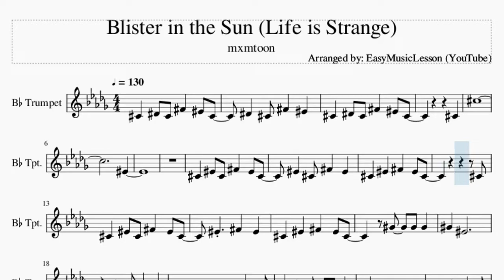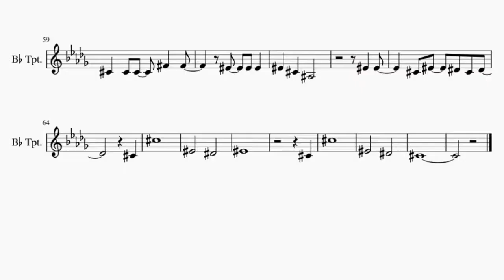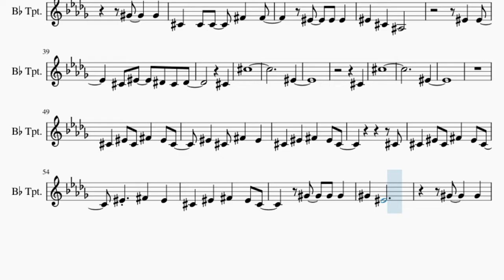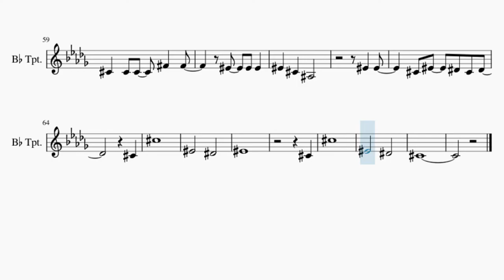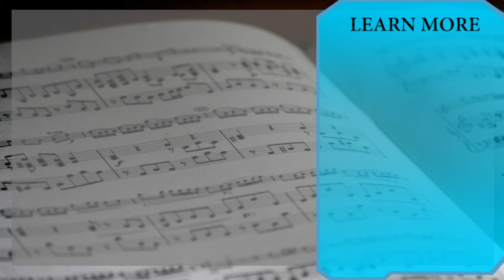Trumpet Sheet Music: How to play Blister in the Sun (Life is Strange) by mxmtoon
Comment and let us know how the videos have helped you. It keeps us going! :)Here is a sheet music/tab video on the song Blister in the Sun (Life is Strange) by mxmtoon on the trumpet. A trumpet sheet music arrangement which is transposed to notes that are easily played by trumpet, for the song Blister in the Sun (Life is Strange) by mxmtoon.

EasyMusicLesson teaches you to play the your favorite instrument, through well-arranged sheet music so that you too can learn how to play Blister in the Sun (Life is Strange) by mxmtoon on the trumpet as fast as you can. A trumpet sheet music with backing tracks to help your play the song better.

Chords of Trumpet arrangement:
B Maj   Gb Maj   Ab Min   E Maj   B Maj   Gb Maj   Ab Min   E Maj
Ab Min   E Maj   Ab Min   E Maj   Ab Min   E Maj   Gb Sus 4
Gb Maj   B Maj   Gb Maj   Ab Min   E Maj   B Maj   Gb Maj   Ab Min
E Maj   Ab Min   E Maj   Ab Min   E Maj   Ab Min   E Maj   Gb Sus 4
Gb Maj   Ab Min   E Maj   Ab Min   E Maj   Ab Min   E Maj   Gb Sus 4

Melody notes of Trumpet:
Db4 Eb4 Db4 Gb4 F4 Db4
Eb4 Db4 Gb4 F4
Db4
Db5
F4
Db4 F4 Db4 Gb4 F4 Db4
F4 Db4 Gb4 F4
Db4 F4 Gb4 F4 Db4
Db4
F4 Gb4 F4
Ab4 Ab4 Ab4
Ab4 F4
Ab4   Ab4
Db4 Db4 Db4 Gb4 Gb4
F4 F4
Db4 F4 Eb4 Db4 Eb4
Db4 F4 Gb4 F4 Eb4 Db4
F4 Gb4 F4
Ab4 Ab4 Ab4
Ab4 F4
Ab4   Ab4
F4 F4
Db4
Db5
F4
Db4
Db5
F4
Db4
F4 Gb4 F4
Ab4 Ab4 Ab4
Ab4 F4
Ab4   Ab4
F4 F4
Db4
Db5
F4   Eb4
F4
Db4
Db5
F4   Eb4
Db4